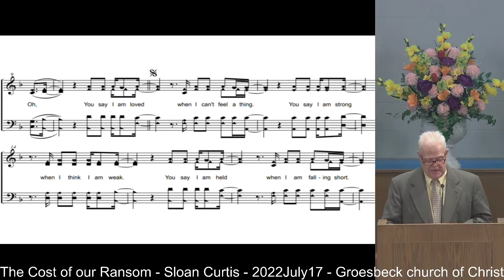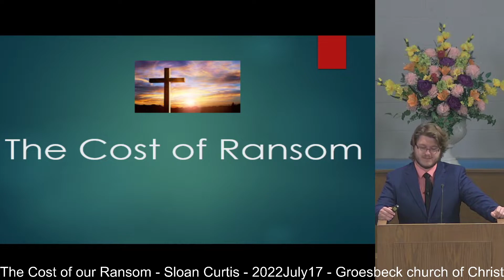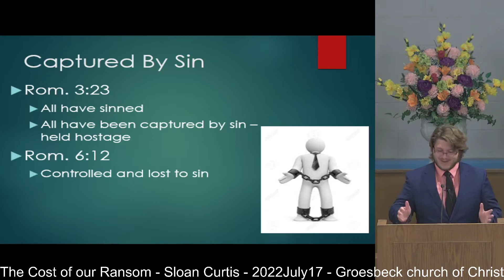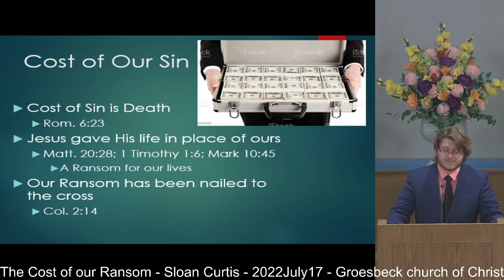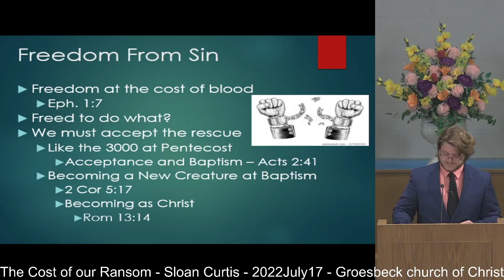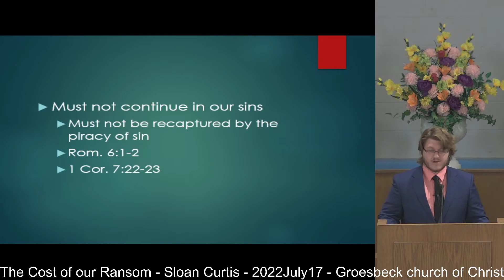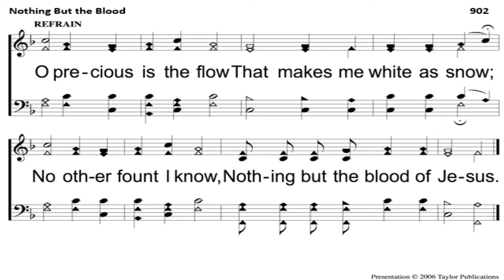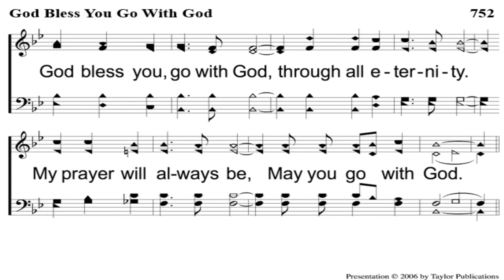The Cost of our Ransom - Sloan Curtis - 2022July17 - Groesbeck church of Christ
A ransom has been paid for each and every one of us. In this lesson, we will look at the high cost of this Ransom (Rom 6:23), Who paid it (Matt. 20:28), and what we should do with this newfound freedom (Rom 13:14). In this, we will see how the love of the Father shines through and carries to His desire to see each of us live lives like Christ.